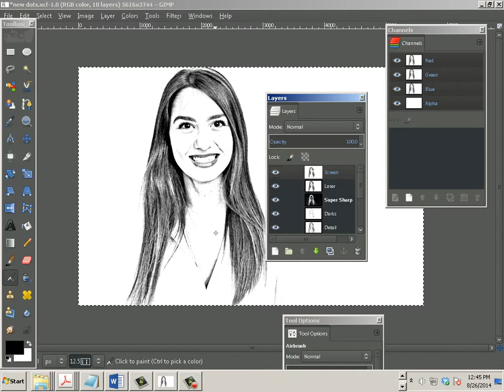0510 Gimp Challenge